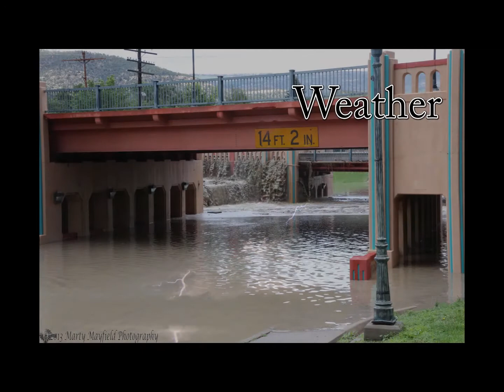KRTN Promo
KRTN Promotional video